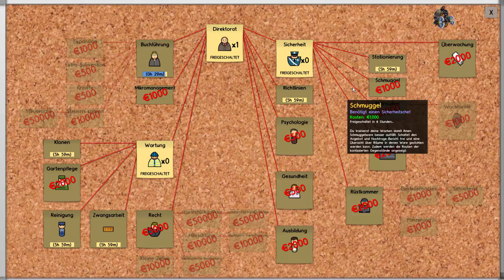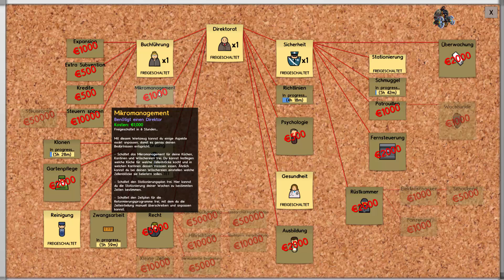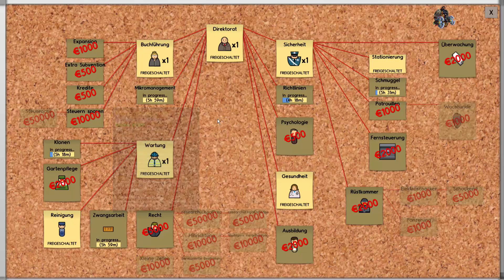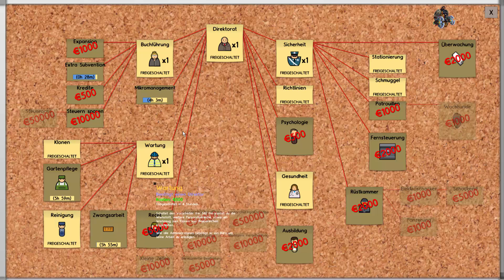Prison Architect #02 Huhu Block A [Deutsch Let´s Play]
Alpha 32
In Prison Architect sollst du einen funktionierenden Knast - ein Gefängnis erbauen. Die Leitung liegt in deinen Händen.. Baue Zellen, Küche, Arbeitsbereiche und alles was für eine funktionierende Haftanstalt von nöten ist.. Das Wohlergehen deiner Insassen, deines Personals und das deiner Mitmenschen liegt in deinen Händen.. Sicherheit ist an oberster Stelle!!! Wenn du versagst- sitzt du selber ein ;)
Wenn dir das Spiel gefällt - dann unterstütze die Entwickler und kaufe das Original ...